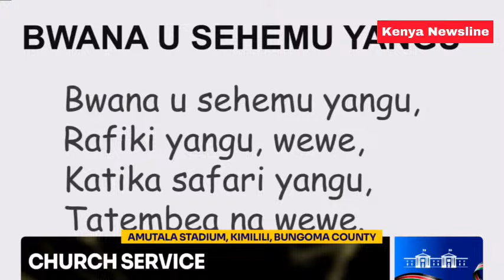KNEEL DOWN I PRAY FOR YOU! ACK BISHOP PREACH, PRAYER TO RUTO & GACHAGUA THAT LEFT KENYANS SPEECHLESS